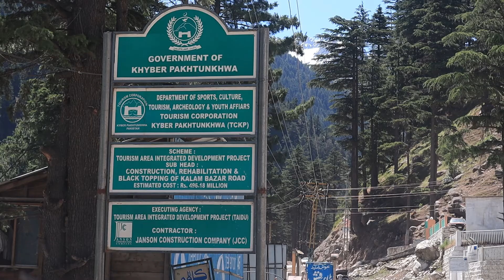A Day in Kalam, Swat, KPK | Travel with Tahir